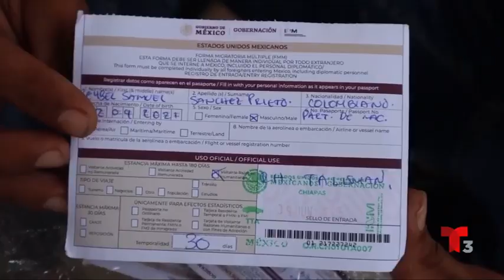Mientras venezolanos se desvían de la frontera de Mexicali, se libera el titulo 42